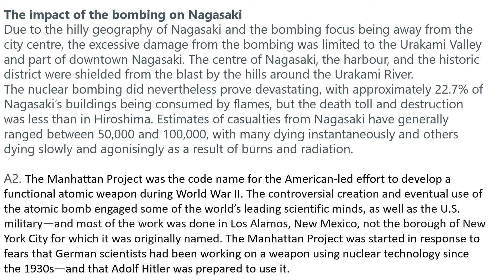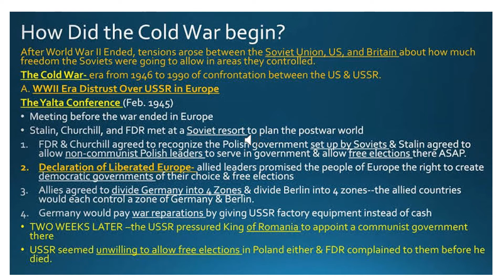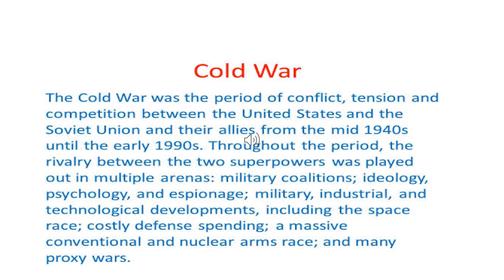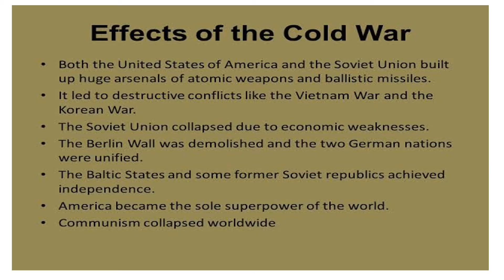Class IX second world war 6